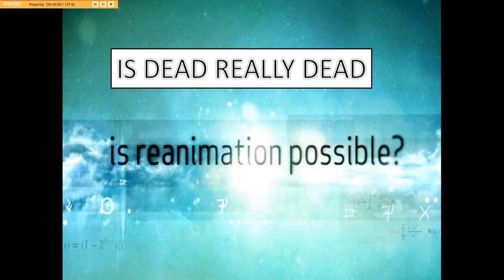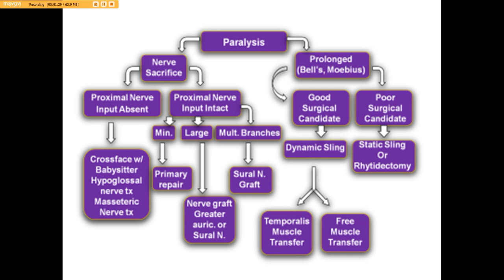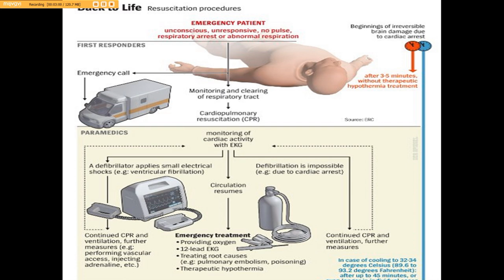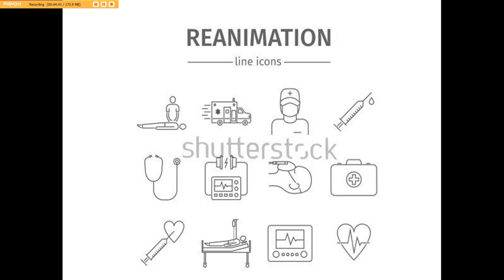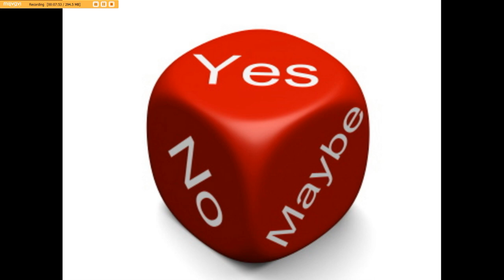Is Dead Really DEAD?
Seems very simple when you are dead you are dead right? Not so fast there it would seem Nature does not agree with you or anyone else on what being dead really is and apparently neither does the government.  As it turns out the military has spent and are spending billions in research on reanimating the human brain and some remarkable discoveries are emerging.

So is Dead really Dead?